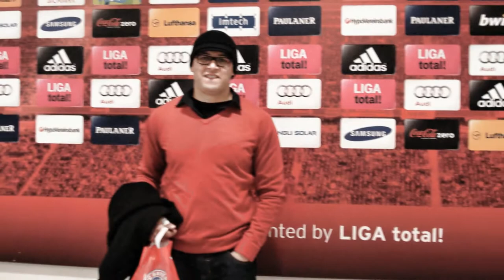Tadjena (Fromantin) Full HD 1080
Driza yacine
Tadjena تاجنة
chlef ولاية شلف
Germany
FC BAYERN MUNICH
Berlin
Suise Switzerland
Genève
Zurich(Fifa)
Fédération Internationale de Football
Rabah saadan
Rafik Djebbour
Djamel Mesbah
Rudi voller